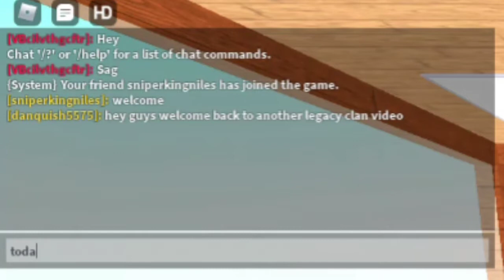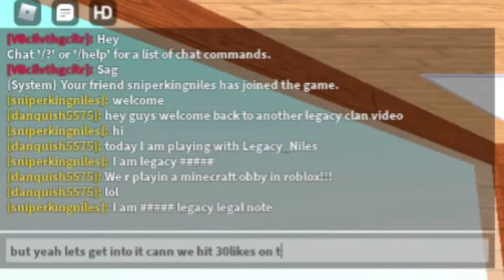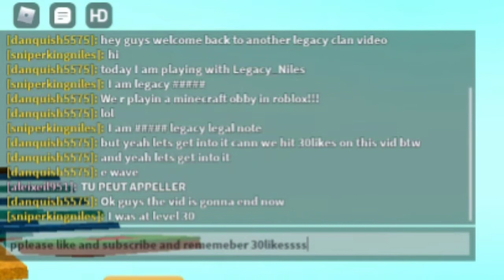Legacy Type_BB & Legacy_Niles play a roblox obby but it's Minecraft?????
Hey guys, so this vid is about Legacy Type_BB & Legacy_Niles play this minecraft obby in roblox, what will it be like??? Find out in this vid...
Also guys this game is called Minecraft Obby 155 Stages Update!
Members in this vid: Legacy Type_BB and Legay_Niles
Edited by: Legacy Type_BB